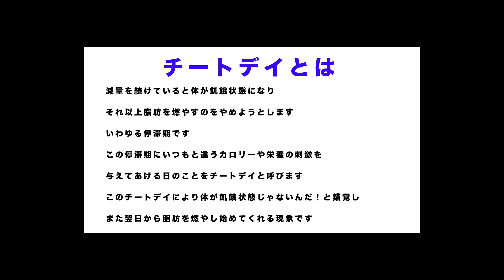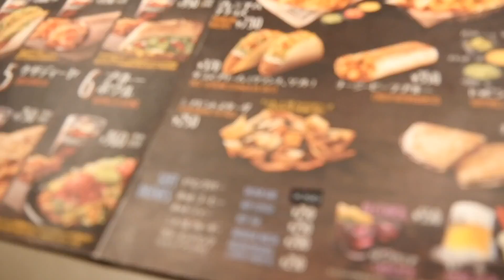【減量末期・大会前に暴食！！】無事に大会をむかえられるのか、、東京湾のお散歩もしたよ♪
動画に関する質問や、
食事やトレーニングのアドバイスは田上舞子のオンラインサロンで行なっています♪

みなさんのご参加お待ちしています♡